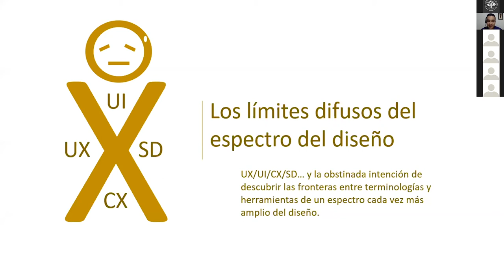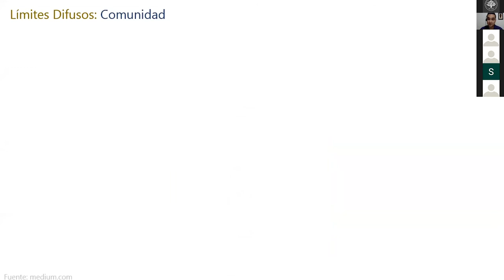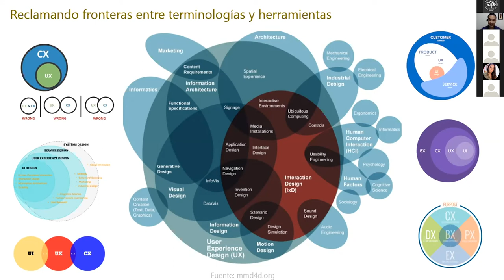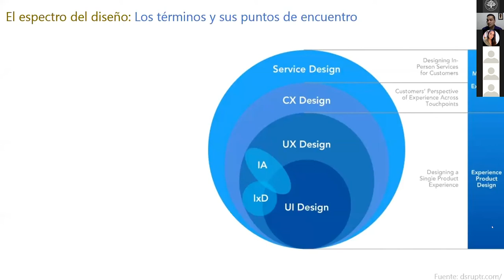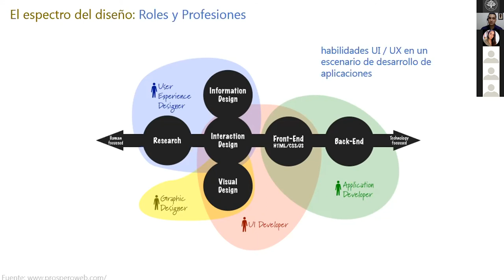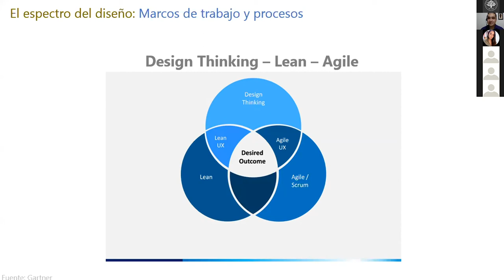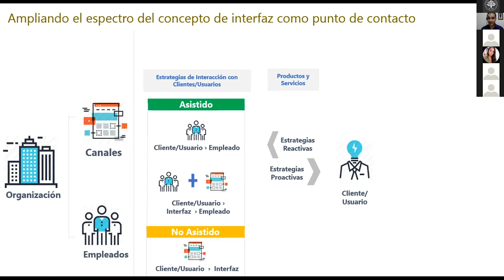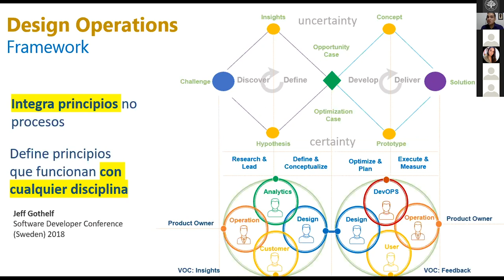[CX] [UX] [UI] [SD] [+_+] - Mauricio Arias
SOBRE LA CHARLA

Los diseñadores navegamos entre definiciones, conceptos, diferencias y similitudes con la obstinada intención de hallar los correctos límites entre las terminologías [CX][UX][UI][SD],  cuando el verdadero espíritu que debe motivarnos es el de zarpar de puerto seguro y expandir las fronteras del conocimiento y redescubrirnos en otros saberes.

A quién va dirigida la charla
A estudiantes y profesionales interesados reflexionar sobre el espectro del diseño. Que quieran ampliar mindset con un acercamiento base de las disciplinas que componen dicho espectro.

SPEAKER PRINCIPAL
Mauricio Arias Sánchez
XM Experience Management | SD Service Design | Innovation | Phygital Thinker.
Service Design Network Member. Chapter Colombia

Creo en el trabajo colaborativo con espíritu de equipo. Entusiasta por el aprendizaje creativo y profundo de la gestión de la experiencia del cliente y empleado, el diseño centrado en las personas y la innovación. Aprender, diseñar, transformar y compartir son los verbos rectores de mi vida.
Experto en el diagnóstico e implementación de modelos que facilitan la maduración de la gestión de la experiencia del cliente (CXM) Voz del Cliente (VoC) y Diseño de Experiencias de Servicios (UX/Service Design). Gestor metodológico para el desarrollo de proyectos orientados a la transformación digital de la experiencia del cliente. Me he desempeñado como gerente de diseño de experiencias de servicios en una reconocida compañía de Contact Center & BPO
Soy miembro activo del Service Design Network Capítulo Colombia